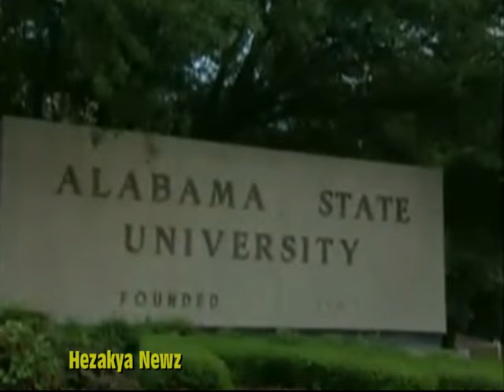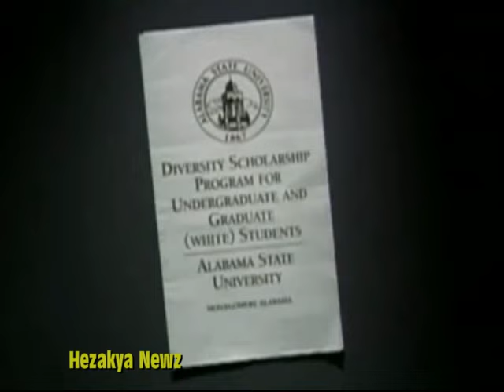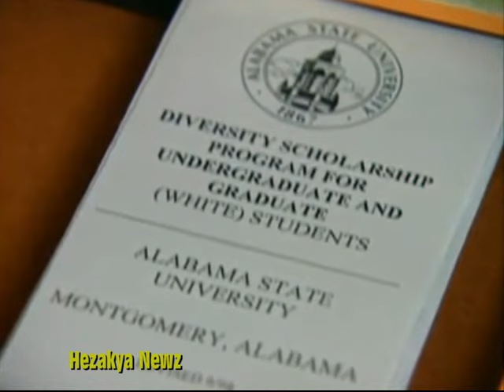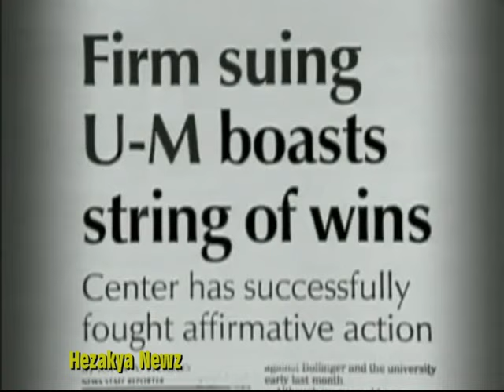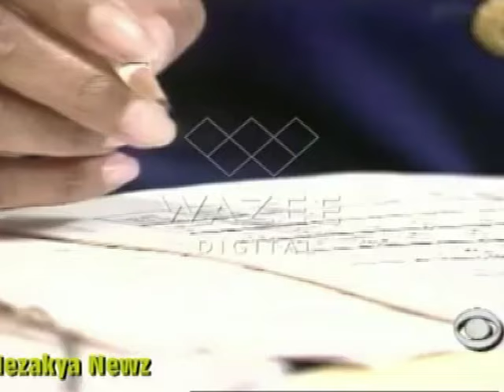1999 SPECIAL REPORT: "WHITE AFFIRMATIVE ACTION"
The U.S. Supreme Court rejected race-based affirmative action in college admissions in a 6-3 vote that rolled back decades of precedent and will force big changes in the way many of the nation’s private and public universities decide whom to accept into their programs. There was a lot of commentary after the decision was made public on June 29, much of it looking at the history of affirmative action and the ways in which schools may approach admissions in the future — but this post offers two different approaches to the discussion.One, on the unknown history of affirmative action for White people, was written by Leslie T. Fenwick, the author of the award-winning and best-selling book “Jim Crow’s Pink Slip” and a finalist for the position of U.S. education secretary in the Biden administration. She is dean emerita and professor of education policy at Howard University, and a former Harvard University visiting fellow and visiting scholar.

The second, which follows hers, is about Black exemplars in the affirmative action story and written by H. Patrick Swygert, a professor of law at the Howard University School of Law and president emeritus of Howard University and the State University of New York at Albany. Fenwick and Swygert are married.Just how little U.S. students learn about African American history By Leslie Fenwick The scholarly, media and everyday narrative about affirmative action focuses on the debate around leveling the playing field for Black people in an attempt to remedy institutional racism and historical prohibitions against them from educational and employment opportunities in the United States. However, this narrative hides an untold history that illuminates another reality.

In the 1954 groundbreaking Brown v. Board of Education decision, the U.S. Supreme Court outlawed racial segregation in the nation’s public schools. Before 1954 (and even nearly 25 years after, due to massive resistance to the new law), state statutes and citizens’ public tax dollars supported racial segregation, not only in public K-12 schools, but also in public colleges’ and universities’ undergraduate and graduate programs, and in professional school programs including in law, medicine and dentistry.Seventeen border and southern states (as far north as Delaware, down the rest of the East Coast and as far west as Texas) had state laws prohibiting qualified Black people from attending public and private colleges and universities with White students — even when those colleges and universities were public and supported by Black and White citizens’ tax dollars.

This racial apartheid practice denied Black Americans their rights under the 14th Amendment, which granted legal and civil rights previously denied to Black and enslaved people. Though the 17 border and southern states (Alabama, Arkansas, Delaware, Florida, Georgia, Kentucky, Louisiana, Maryland, Mississippi, Missouri, North Carolina, Oklahoma, South Carolina, Tennessee, Texas, Virginia and West Virginia) operated racially segregated education systems by state law, other states such as California and Ohio operated racially segregated schools, too, via locally crafted municipal codes and customs. In all, 33 states had laws or customs that prevented White and Black students from being educated together.As I document in my book “Jim Crow’s Pink Slip,” states recorded in their statutes, laws and budgets their commitment to racial segregation and their outlawing of qualified Black people from attending public colleges and universities. The language of these statutes was common. To this end, state legislatures created “Negro tuition scholarships” in an attempt to skirt the 14th Amendment rights of Black people and maintain their segregationist hold on public colleges and universities.These “Negro tuition scholarships” were a segregationist tool. They were designed to maintain the states’ mandatory exclusion of Black students from undergraduate and graduate programs in public colleges and universities. This was able to happen because racial discrimination in state laws, violence and intimidation resulted in few Black people being registered to vote in border and southern states. With Black citizens denied their most basic right in a democracy — the right to vote — White people maintained control over all state and local elected and appointed offices, policy formulations and implementation, and state budget allocations and expenditures.